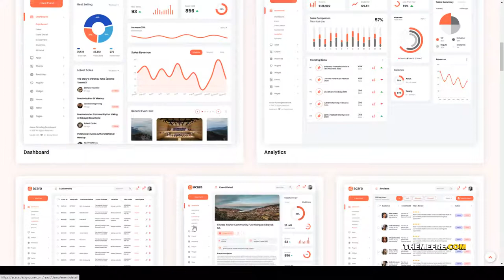Acara - Ticketing Admin Dashboard React Template crm responsive Risa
Compatible With ReactJS

 Columns 4+

 Layout Responsive